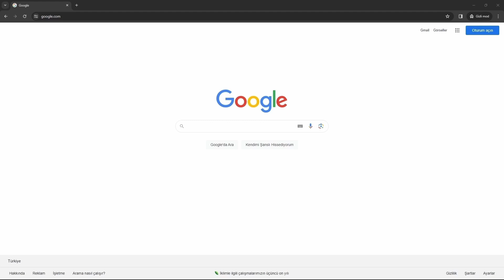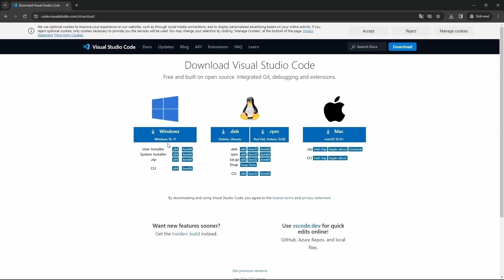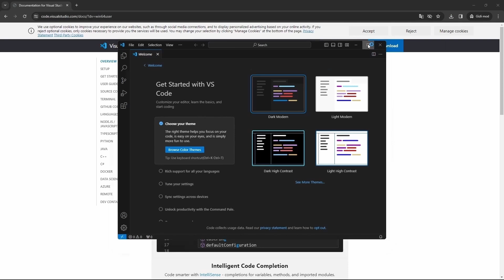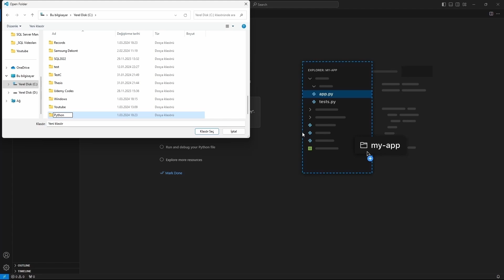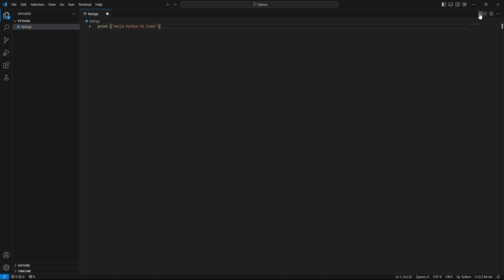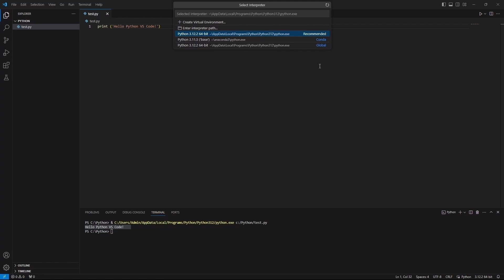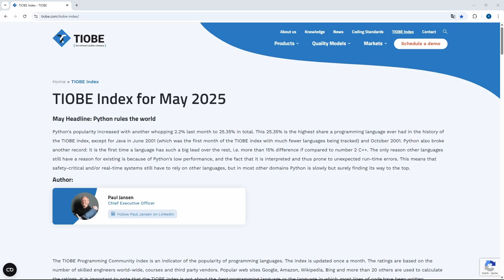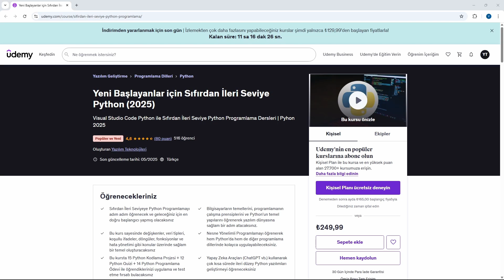Visual Studio Code Python Kurulumu | vs code Python Kurulum | Visual Studio Code install 2025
Visual Studio Code Python | Visual Studio Code Python Setup | Visual Studio Code Python Kullanımı | Visual Studio Code Python Kod Çalıştırma | Visual Studio Code Python bulunamadı hatası | Python Kurulumu 2025 Kurulumlar

Yeni yayınlanan Yazılıma Yeni Başlayanlar için Udemy Sıfırdan İleri Seviye Python Programlama Kursum

Bu kursa indirimli kayıt olabilmek için Youtube abonelerime özel İndirim Kupon Kodu: SINGLECOURSE100